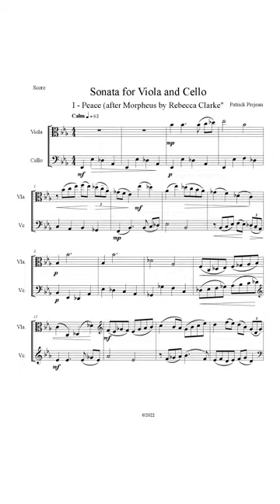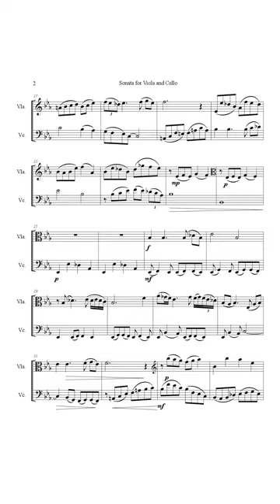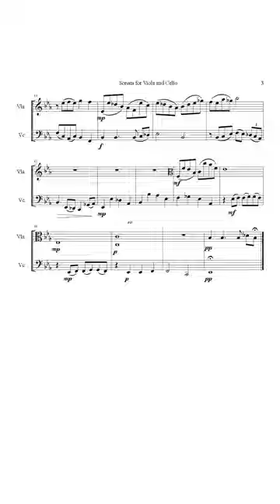Prejean - Duo Sonata - I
This is the first movement of my "Duo Sonata." After performing the "Duo Sonate" by Otto Siegl I had the inspiration to write my own.  Each movement (minus the 4th) has references to pieces I've played or know of.